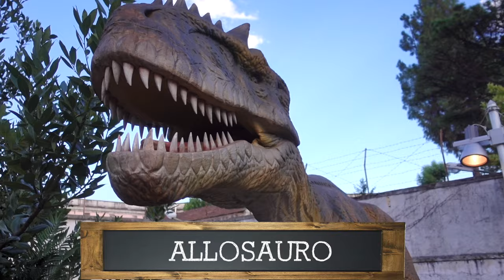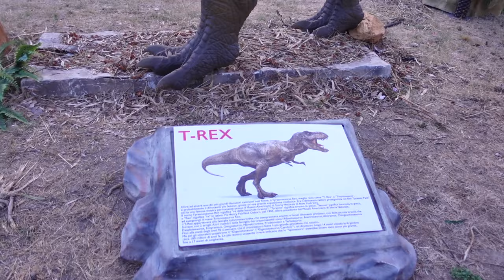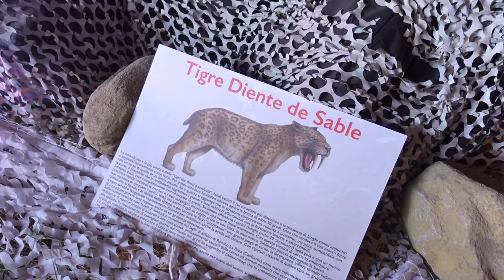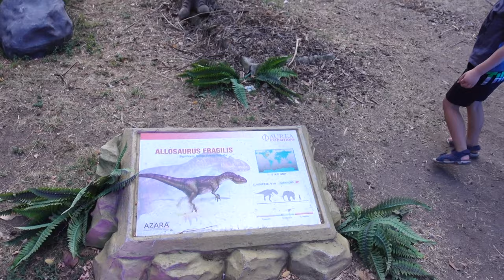Parco dei Dinosauri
Alla ricerca dei dinosauri nel parco realistico di Caserta
Scopriamo tutte le specie di dinosauro con i nomi

★★★SEGUIMI PER NUOVI VIDEO★★★